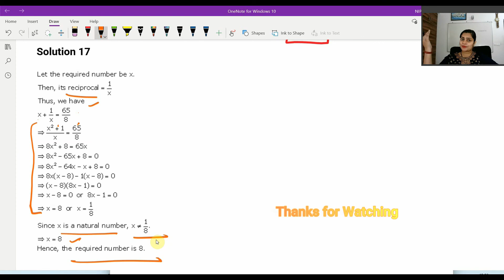Ex 4D rs aggarwal class 10 q 17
RS Aggarwal class 10 ex 4d q 17 page no 224
In this video, We are proving "RS Aggarwal class 10 ex 4d q 17 page no 224.

(For NCERT Solutions PDF, Rs Aggarwal Solutions, CBSE Sample Paper Solutions, MCQ Questions)
(For 3rd to 12th Classes)